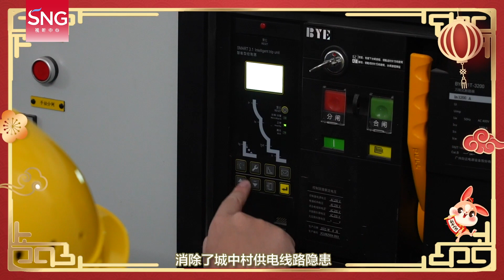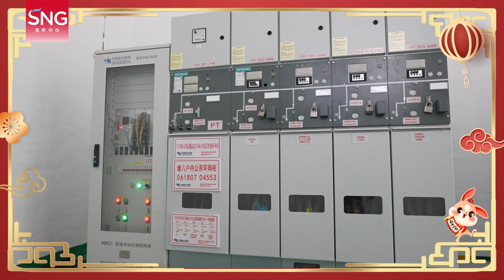深圳首批6个城中村供电设施改造完成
【深圳首批6个城中村供电设施改造完成#】在深圳市政府统筹部署下，城中村供电设施改造工作加紧实施。包括福海塘尾八区在内的首批6个用电紧缺的城中村已在春节前完成改造。 既消除了城中村供电线路隐患，又提升了公共安全水平。南方电网深圳供电局表示，将持续推进全市更多#城中村供电环境改造工作#。